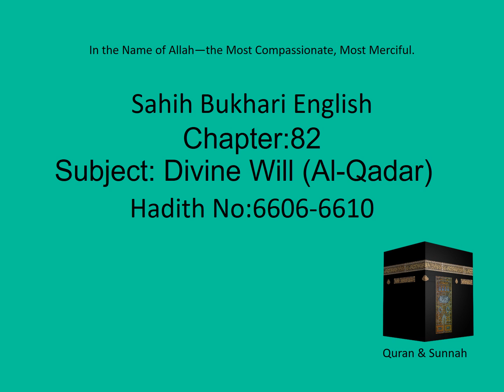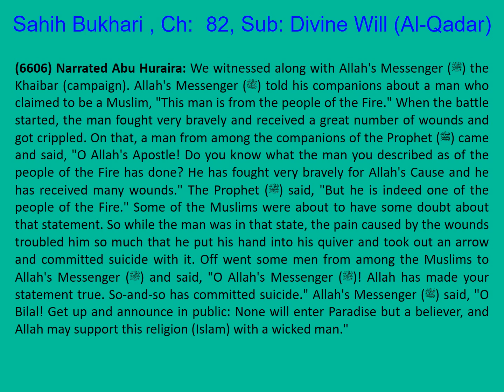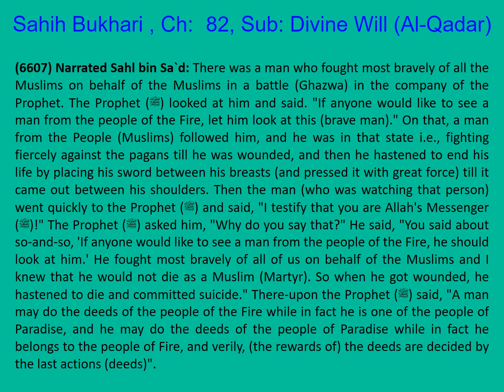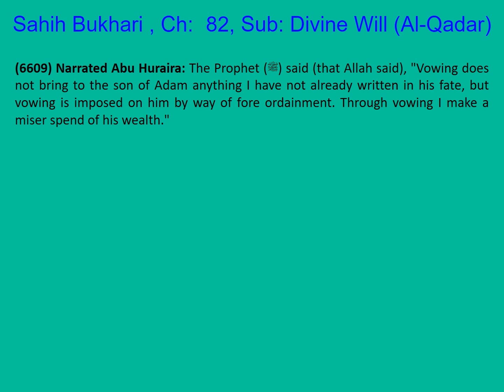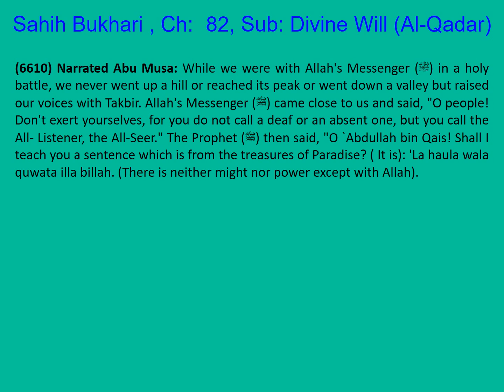1322 Sahih Bukhari English Chapter 82 Divine Will (Al-Qadar) Part 3 of 5 Hadith 6606-6610